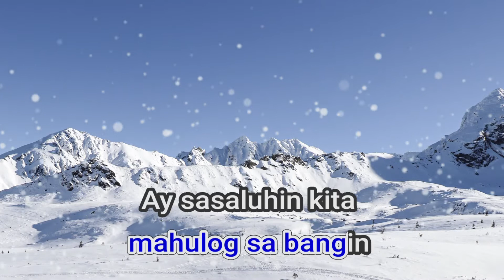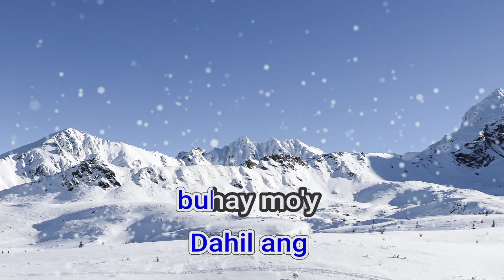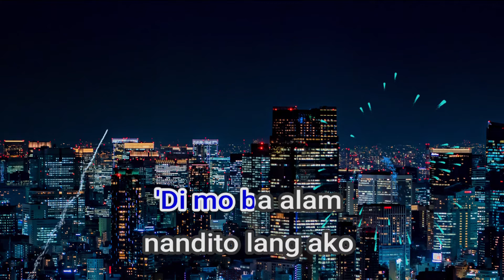11201 Huwag Kang Matakot Eraserheads